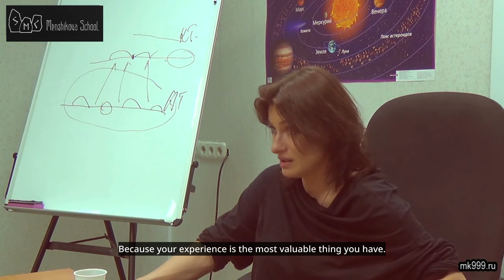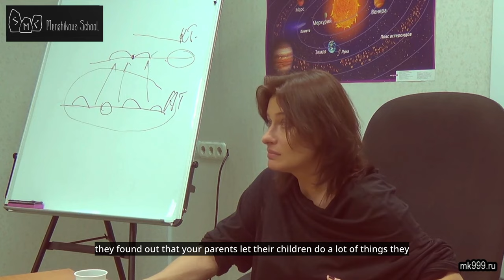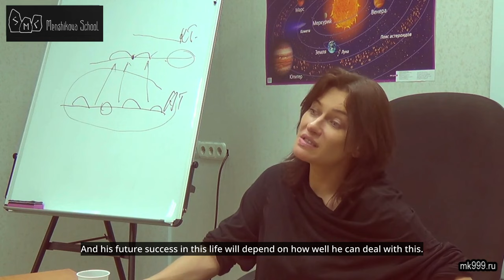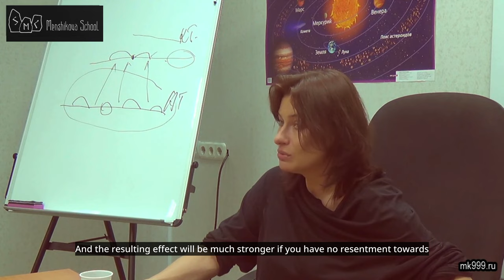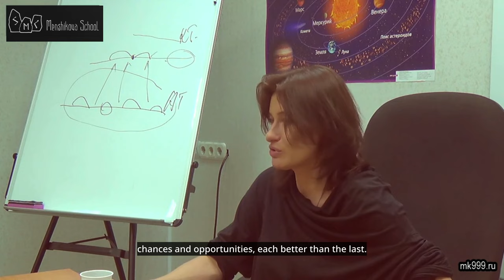Parents For Their Children: A Blessing Or A Punishment?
Parents for their children: a blessing or a punishment? It is very important to remember that it is the height of folly to get rid of and tear out pieces of your own past. Because your experience is the most valuable thing you have. The only question is how you use it.
In theory, every unpleasant story should train our subconscious to digest the negative energy, not to shut down, not to shrink into a shell. On the contrary, we should learn to absorb the negativity, to get over it, and if the energy turns out to be inappropriate, to develop immunity to that energy in the future and move on.
But why is our subconscious unable to do this? Because it's not allowed to. At a time when your parents should have allowed you to have a variety of experiences, they restricted your experiences out of fear for you and, of course, out of fear for themselves. Simply because one of their biggest worries was how the neighbours would react if they found out that your parents let their children do a lot of things they wouldn't let their own children do.